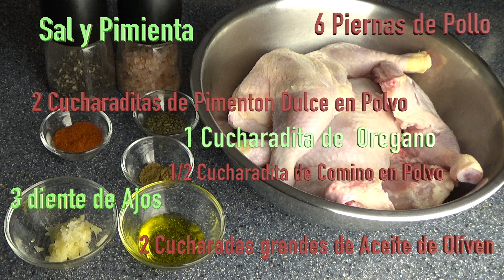Pollo al Horno con Champiñones y Papas/recetas facil y saludables _Veronicas mundo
Hola mi gente hermosa hoy les traigo esta receta super deliciosa y fácil de hacer, espero les guste mucho.

Ingredientes
6 Piernas de Pollo
2 Cucharaditas de Pimentón en Polvo
1Cucharadita de Oregano
3 Dientes de Ajos Molidos
2 Cucharadas grandes de aceite de Oliven  o la de tu preferencia
Media Cucharadita de Comino en Polvo

Aderezo Para las Papas :
7 Papas
2 Camotes grandes
1 Cucharadita pequeña de oregano
1 Diente de Ajos Molido
1Cucharada grande de aceite de Oliven

Aderezo para los Champiñones:
250gr de Champiñones
Sal y Pimienta la Gusto
Aceite de Oliven
1 Diente de Ajos

Precalentar el Horno a 180 grados con Calor Arriba y Abajo. Aproximadamente  60 minutos eso va depender mucho del horno que tengas .

SUSCRIBETE PARA VER MÁS VIDEOS SOBRE: como renovar tus jeans, como hacer un short  de un pantalon viejo, como renovar tu ropa vieja ,como eliminar el acné,mascarillas caseras para piel grasa, mascarillas caseras para piel seca, como bajar de peso, recetas de batidos, como eliminar las estrias, recetas de postres,como hacer DIP y botanas,TODO TIPOS DE RECETAS DE COMIDA,  smoothie para el desayuno,diferentes tipos de smoothies ,diferentes tipos de outfits , outfit para todos los dias,como combatir la piel seca, como eliminar las toxinas,como eliminar las celulitis, mi experiencia en el extranjero, mi experiencia como aupair, mi experiencia como mama y muchas cosas mas, SUSCRIBETE Y SERAS MUY FELIZ, DE VERDAD AGRADESCO MUCHO TU APOYO, Besos